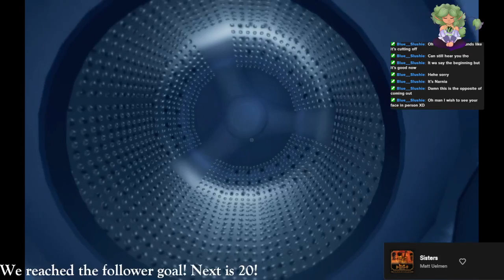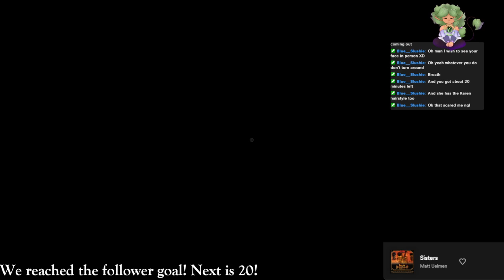Among the sleep! Pt 1 VOD